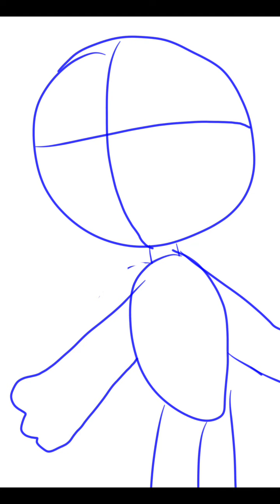Mitsu With A Touch Of Style (Speedpaint)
Ok, so today I did a different style. Idk y but I think I did better than my old style